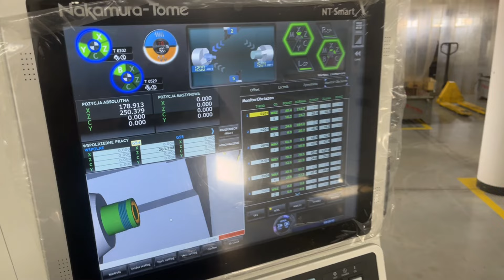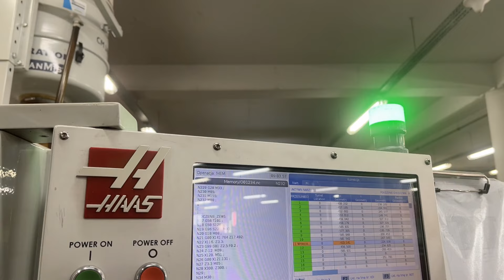Caffaro - CNC working process with Yaskawa robot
CNC working process with Yaskawa robot - Caffaro Poland